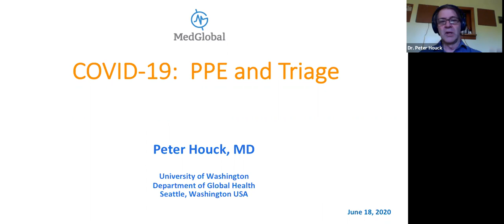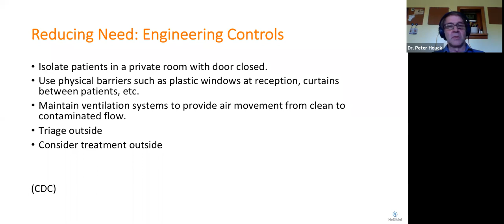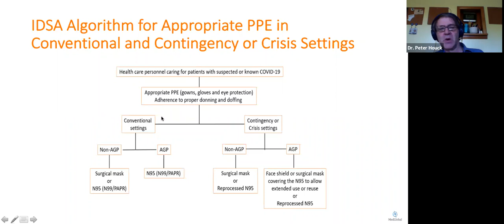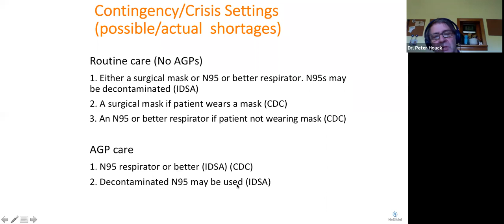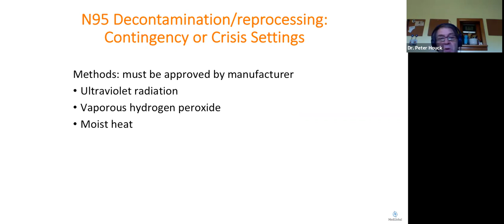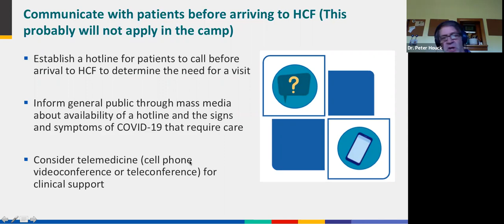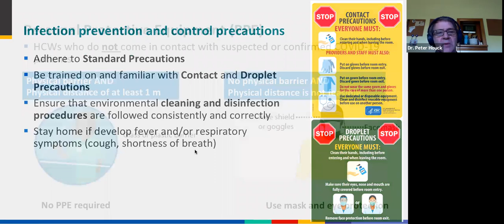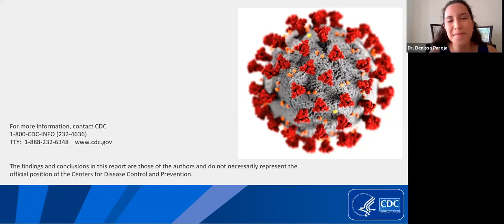COVID 19 Triage system and PPE use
The novel COVID-19 is a highly transmissible virus, currently affecting low resource countries. Basic public health measures are key to prevent the infection of the virus and this includes establishing a proper triage system and using PPE supplies correctly. MedGlobal is committed to preparing our local team working at Kutupalong refugee camp on preventive measures on infection control. Please join us to learn more about proper PPE use and triage systems for COVID-19.